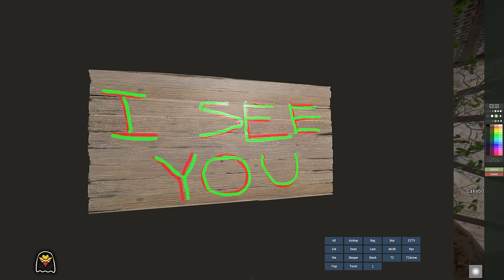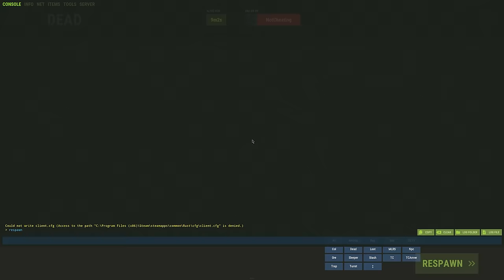Rust Admin Trolling #5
Play War Thunder now with my link, and get a massive, free bonus pack including vehicles, boosters and more

Randomly admin trolled players on the servers a day before facepunch update!